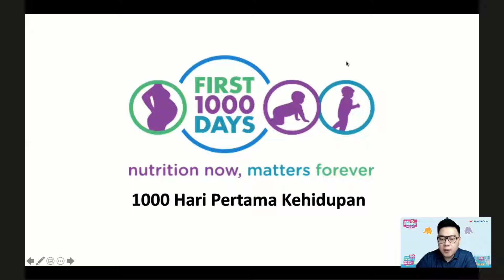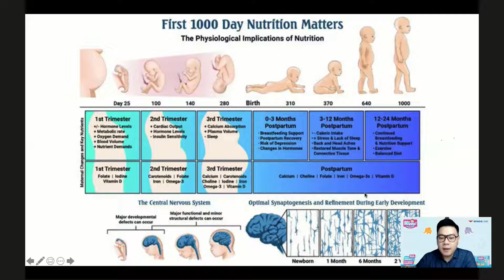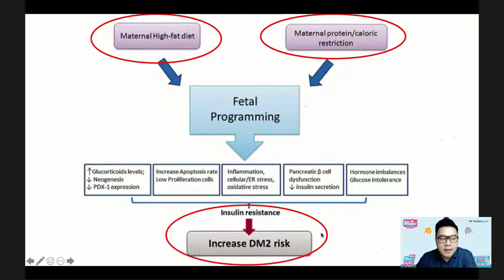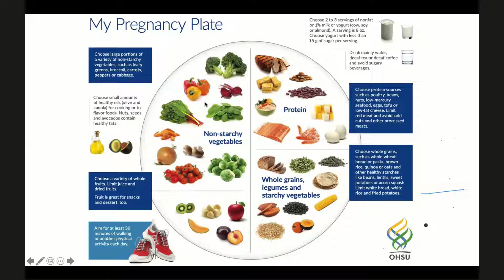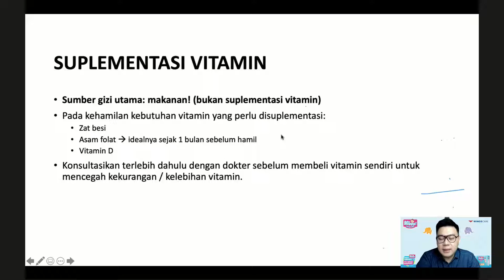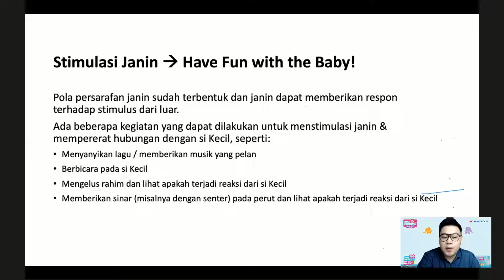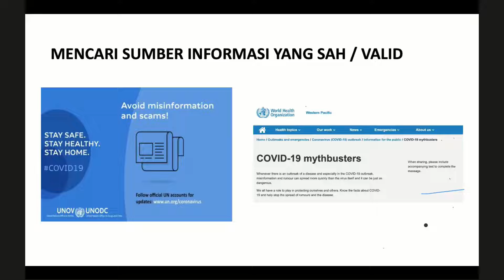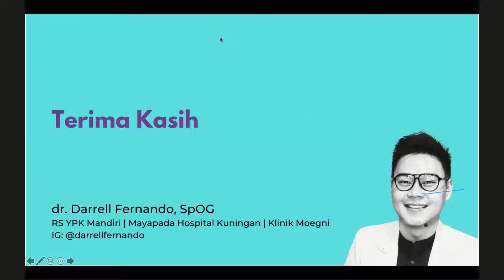Webinar4 : Persiapan Sejak Kehamilan untuk Generasi Cemerlang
Ternyata, upaya mengoptimalkan tumbuh kembang Si Kecil bukan hanya sejak Si Kecil lahir lho. Dari sejak dalam kandungan, Ibu & Ayah juga wajib melakukannya. Kenapa? Kita simak pemaparan dr Farrell Fernando di video ini yuk!